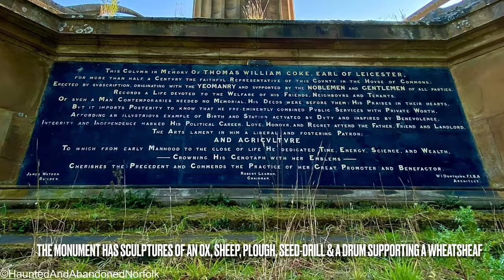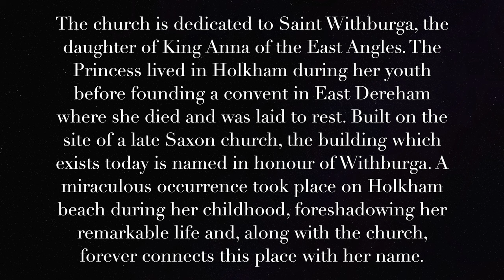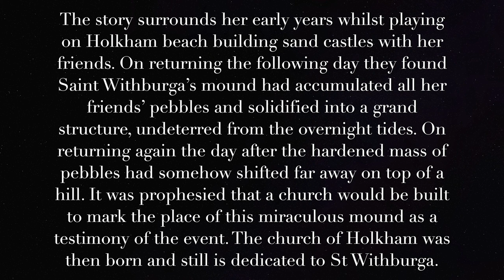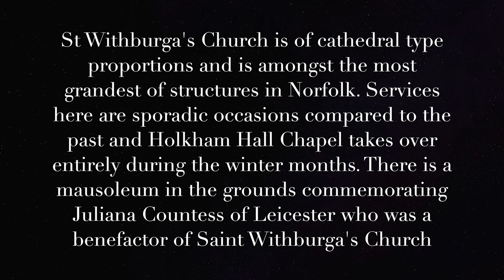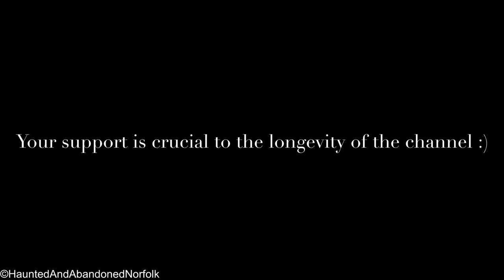Quirky & Unusual Places to Stay in North Norfolk - Triumphal Arch & Holkham Hall: are they haunted?!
The Triumphal Arch is set on a 25,000 hectare estate designated as an Area of Outstanding Natural Beauty on the North Norfolk coastline. The Arch is Grade One listed and was completed in 1760 by builder Matthew Brettingham to a design attributed to William Kent. In the past, status was somewhat determined by the length of one’s drive and the arch was originally built to extend the hall’s South Drive helping elevate it’s standing. For much of the 18th and 19th centuries carriages regularly rumbled underneath it before the coastal road from Fakenham to Wells was improved. During the 19th and 20th centuries the arch was inhabited by farm labourers and shepherds before more recently being transformed into a quirky holiday let. Interestingly there is a debate of ghostly goings on recorded in the visitor book from previous guests who have stayed here. Holkham Hall is the jewel in the estates crown and was built in 1734. It has a fascinating history. Lady Glenconner, Princess Margaret’s lady in waiting, who grew up at Holkham Hall, has just written a book called “A Haunting at Holkham”. She believes the ghost of Lady Mary Campbell still visits the hall. Lady Mary Campbell, daughter of the Duke and Duchess of Argyll, was just 19 when in 1747 she was told she would be married to Edward, Viscount Coke of Holkham. She had no wish to marry the Norfolk nobleman, who allegedly was fond of gambling, cockfighting and womanising. When she shunned him on their wedding night and refused to consummate their marriage, he locked her in her room at the hall. Because Lady Mary spent a year of her life unhappy and locked up it is believed she still makes her  presence known here. Lady Glenconner’s sister used to see her at night dressed in old-fashioned clothes. Lady Mary's bedroom was exorcised but her presence stubbornly remains and poltergeist activity is still said to be commonplace.